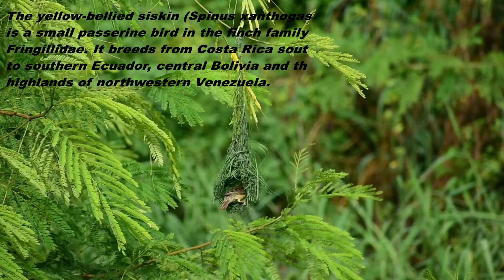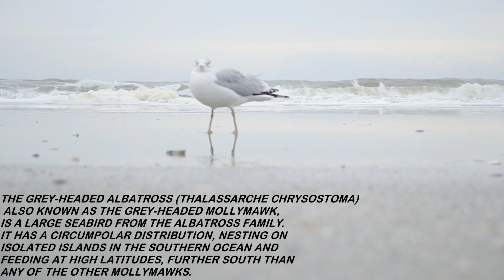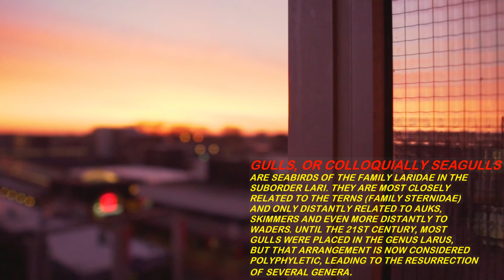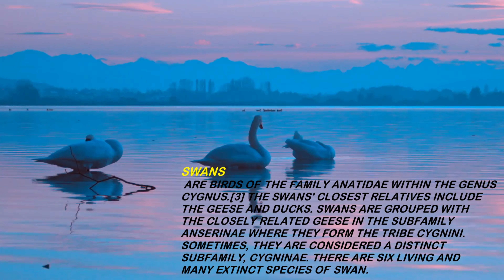Birds Scientific Names and Their Origin cum Species !!!!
Sit back relax and watch these amazing and interesting Bird Species. Ranging from Parrots, Humming Birds, Sparrow Birds, Black Crow and etc.
I wish humans will make their maximum efforts to keep these wildlife and species from extinction.